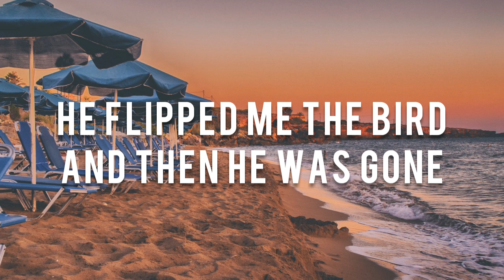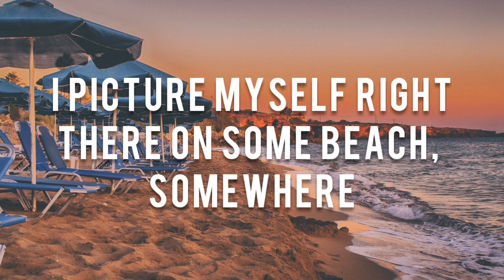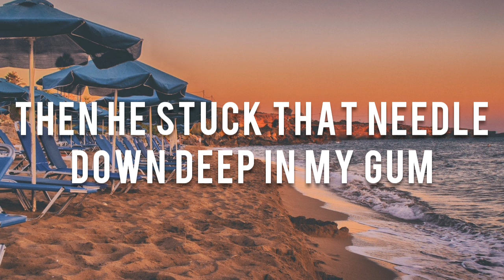Blake Shelton - Some Beach (Lyrics)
Blake Shelton - Some Beach

Album: Blake Shelton's Barn & Grill